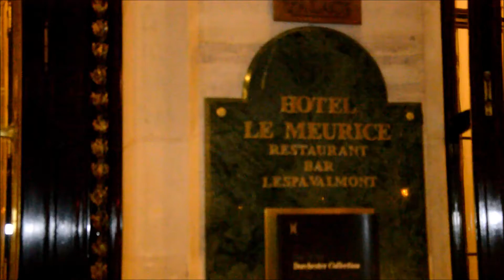Leila Bekhti arrivant au dîner des espoirs des césars 2017 a l hôtel le meurice